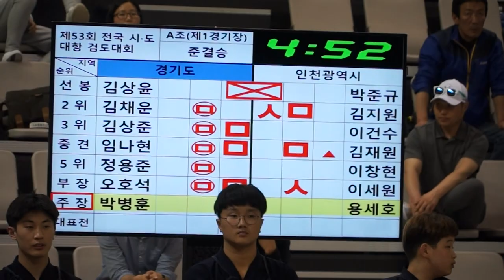제53회 시도대항검도대회 준결승 경기vs인천 주장 박병훈 용세호2